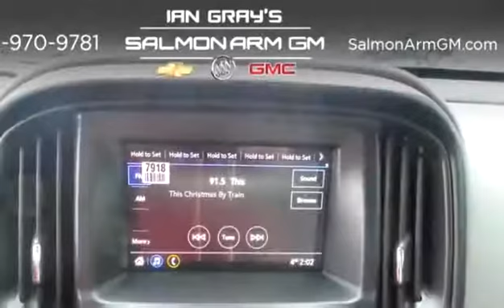New 2019 GMC Canyon 4WD for sale in Salmon Arm, BC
New 2019 GMC Canyon 4WD for sale from Salmon Arm GM in Salmon Arm, BC.